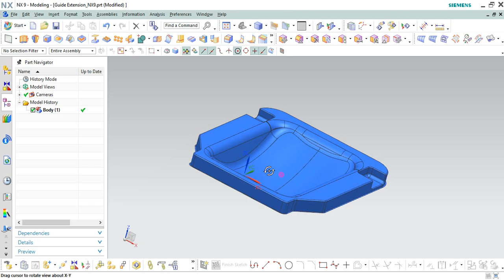Guided Extension in NX9